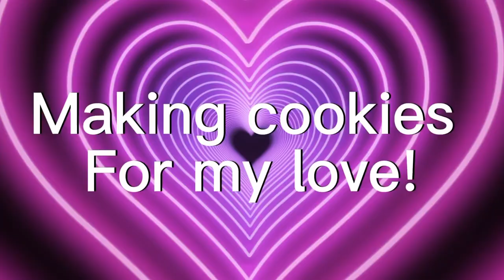Making cookies for my love￼